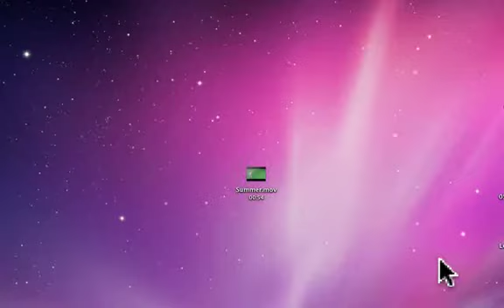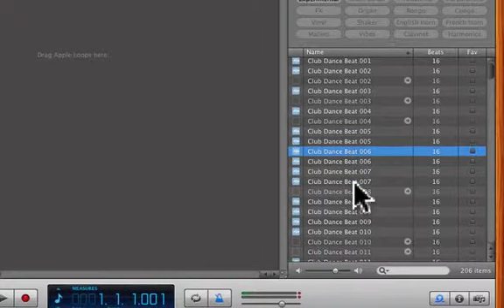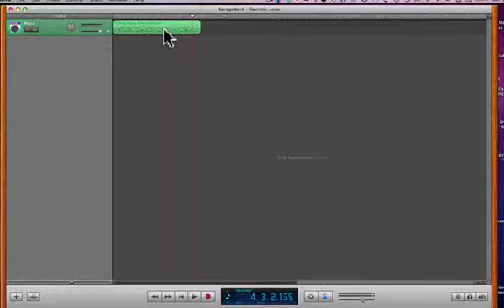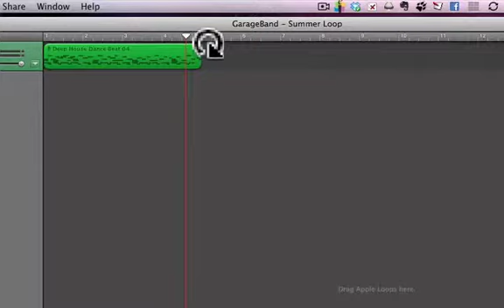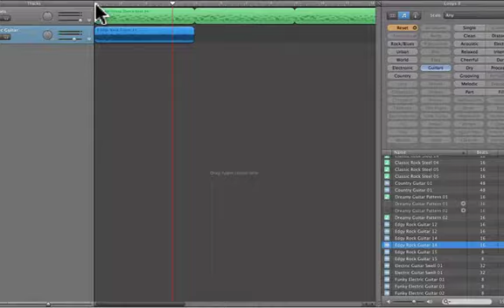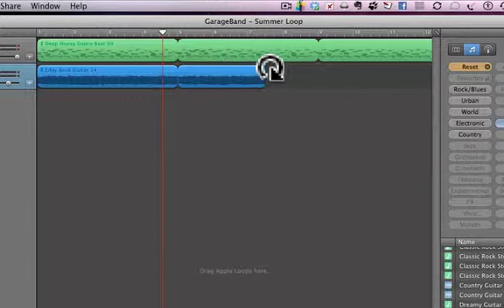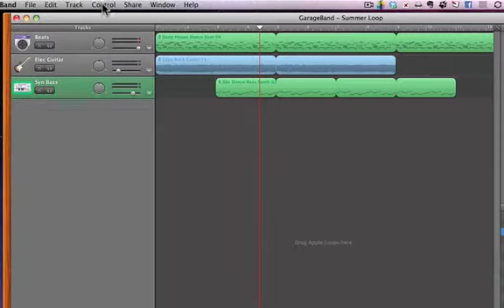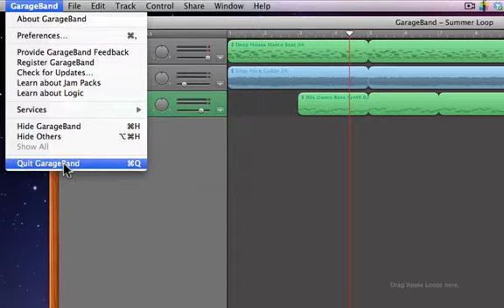04-GarageBand-Create-Loops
Create your own loop in GarageBand.